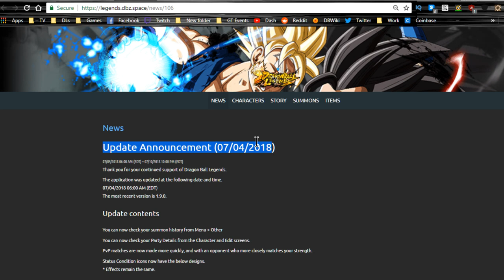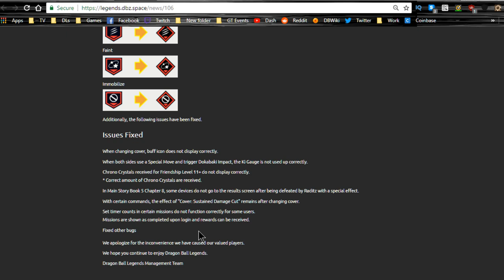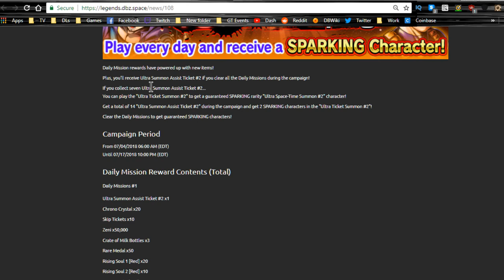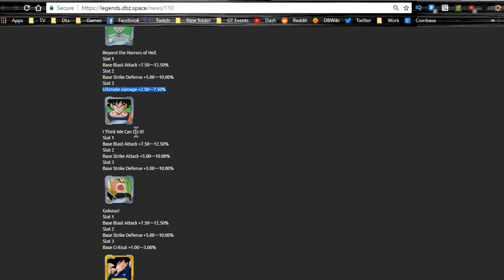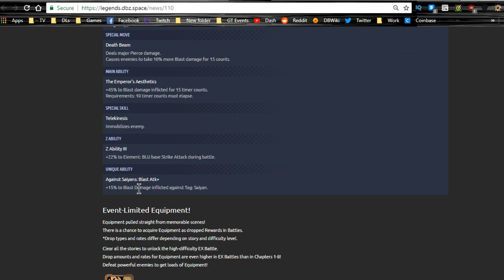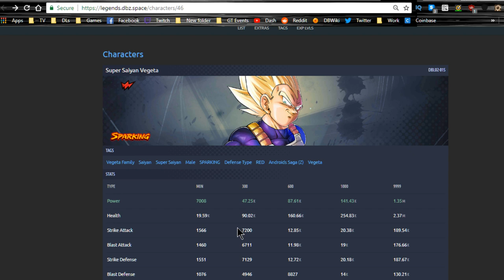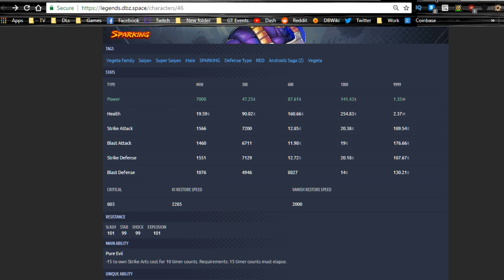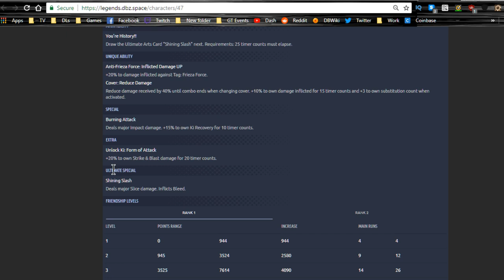Version 1.9 Update & Upgrade Campaign! || Dragonball Legends